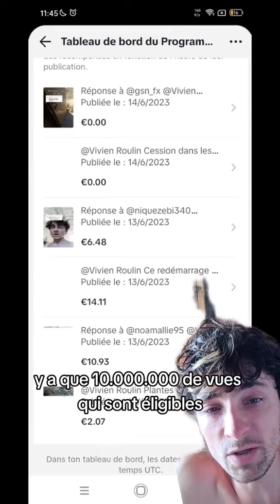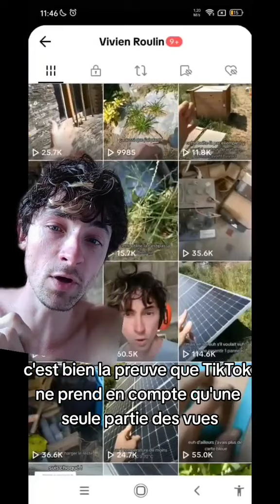combien je gagne d'argent sur Tik Tok ? voici les chiffres !